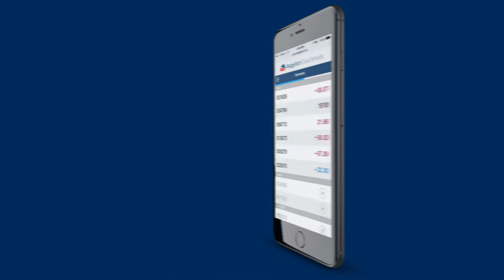MadgeTech Cloud Services Promo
Sign up for Free!      MadgeTech.com/cloud

MadgeTech Cloud Services provides continuous monitoring and logging of temperature, pressure, carbon dioxide and humidity data while giving users instant access from any internet enabled device.